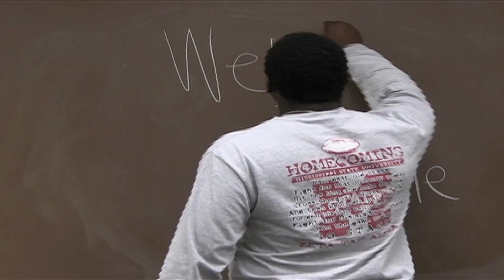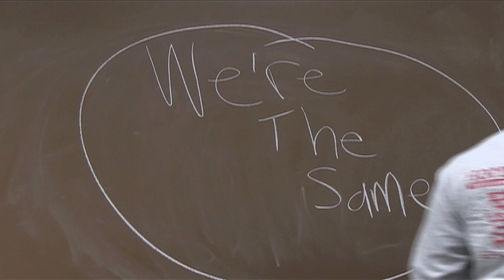Javon Digital Story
This video was created as part of the 2017 Digital Stories workshop at the Encampment summer program led by Vanessa Pabon-Hernandez, Alejandro Cameron, Jonathan Davila and Zydalis Bauer. Encampers produced short videos featuring their personal experiences with social justice issues. They wrote their own scripts, recorded voiceovers, and included photos and videos that visually conveyed their stories. During this popular hands-on workshop, they learned various digital tools and experienced the power of storytelling.